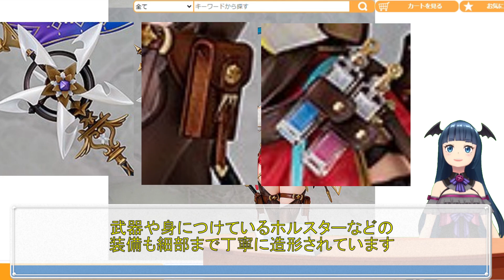ライザのアトリエ3 ～終わりの錬金術士と秘密の鍵 ライザ（ライザリン・シュタウト） 1/7スケールフィギュア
■ライザのアトリエ3 ～終わりの錬金術士と秘密の鍵 ライザ (ライザリン・シュタウト) 1/7 完成品フィギュア

今回は「ライザのアトリエ3～終わりの錬金術士と秘密の鍵」より、ライザ (ライザリン・シュタウト)1/7スケールフィギュアを紹介しています！
主人公のライザことライザリン・シュタウトが、3での衣装姿で最速フィギュア化されました。
これまでのシリーズからの成長を感じさせながら、より大人になったライザちゃんが再現されていますよ。

■ライザのアトリエ ～常闇の女王と秘密の隠れ家～ ライザ(ライザリン・シュタウト) 1/7スケールフィギュア
■ライザのアトリエ2 ～失われた伝承と秘密の妖精～ ライザ(ライザリン・シュタウト) ネグリジェVer. 1/7スケールフィギュア
■ライザのアトリエ2 ～失われた伝承と秘密の妖精～ クラウディア・バレンツ ネグリジェVer. 1/7スケールフィギュア
■ライザのアトリエ2 ～失われた伝承と秘密の妖精～ ライザ(ライザリン・シュタウト) お着替えmode 1/7スケールフィギュア
■ポケットモンスターシリーズ ARTFX J ユウキ with キモリ 1/8スケールフィギュア
■ポケットモンスターシリーズ ARTFX J ハルカ with ミズゴロウ 1/8スケールフィギュア 再販
■Re：ゼロから始める異世界生活 レム ドレスver. 1/6スケールフィギュア
■この素晴らしい世界に祝福を！ めぐみん レースクイーンver. 1/7スケールフィギュア
■ラブライブ！虹ヶ咲学園スクールアイドル同好会 5th Live！虹が咲く場所 Blu-ray Memorial BOX